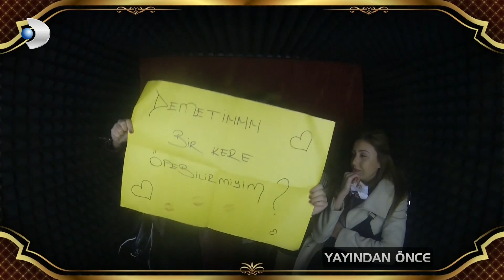Demet Akalın'ın Rahatlığı Olay Oldu! - Beyaz Show